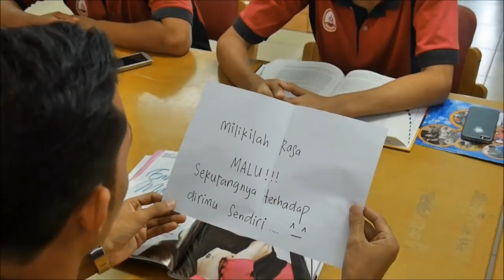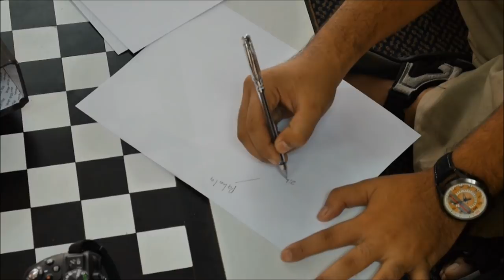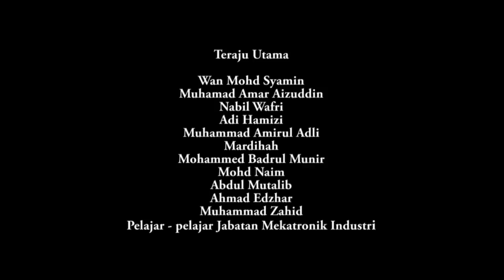Drama Bulan Ramadhan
Lakonan pelajar-pelajar Jabatan Mekatronik Industri KKTM Balik Pulau.